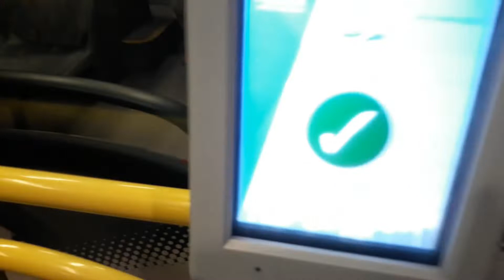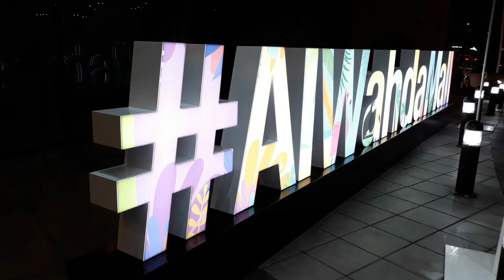U.A.E NATIONAL DAY யில் AL WAHDA MALL | சுவையான DAL KACHORI சாப்பிட்டோம் | TAMIL VLOGS